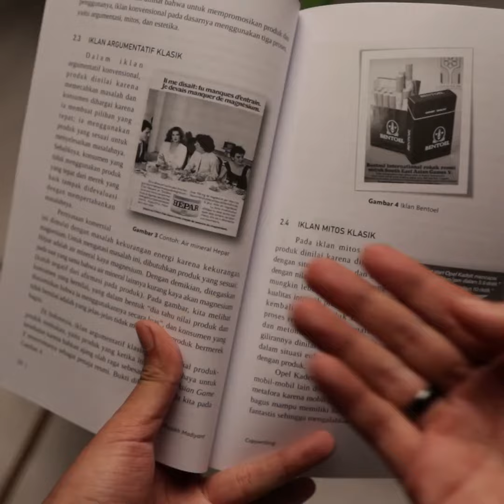Buku Bahasa Copywriting Retorika Iklan dan Storytelling Plus Teori Teknik Menulis Naskah Iklan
uku Belajar Bahasa Copywriting Retorika Iklan dan Storytelling Plus Teori Teknik Menulis Naskah Iklan UGM Press

Sinopsis:
Pada pandangan pertama, mungkin tampak aneh untuk mencampur dua area ini dan orang mungkin berpikir bahwa didaktik bahasa kedua tidak diajarkan ketika bahasa periklanan diajarkan. Akan tetapi, di bidang periklanan, peningkatan penulisan paralel multipenandaan dalam kaitannya dengan kegiatan penulisan iklan mungkin menyarankan bahwa kedua subjek ini (bahasa asing komunikasi dan periklanan) kadang-kadang harus menyatu ke arah jenis didaktik yang sama. Dalam praktik selanjutnya, dalam bentuk yang lebih praktis, manfaat yang sama juga bisa dicapai ketika buku ini digunakan oleh mahasiswa Prodi Bahasa Inggris Sekolah Vokasi UGM.

Detail Produk:
Penerbit UGM Press
Penulis: Muslikh Madiyant
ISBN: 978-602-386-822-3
Tebal 239 halaman
Ukuran 14.55 cm x 23 cm
Bahasa Indonesia
Jenis Cover Soft Cover
Dapatkan segera di PUSTAKA BARU PRESS